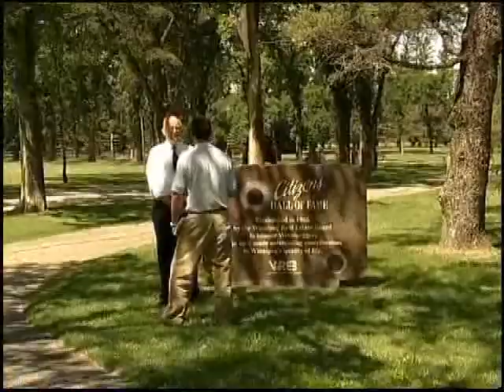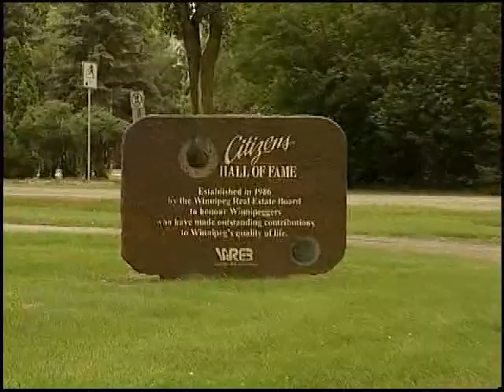Citizens Hall of Fame - A walk in the park with Dr. Dhalla and Bill Burns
Take a walk with inductee Dr. Naranjan Dhalla and former program Chair, Bill Burns.

The Citizens Hall of Fame was founded and inspired by members of the WinnipegREALTORS® Association in 1986. Initially, the WinnipegREALTORS® Association wanted to host an event that would recognize outstanding individual contributions to the City of Winnipeg. It soon became evident that there was no lack of dinners, banquets, and other events honouring Winnipeg citizens for extraordinary achievements. Such recognition, however, was a fleeting testament to individual effort. The lack of permanent and public facility to honour outstanding Winnipeggers led to the creation of the concept of the Citizens Hall of Fame.

For more information on the program and its inductees, please